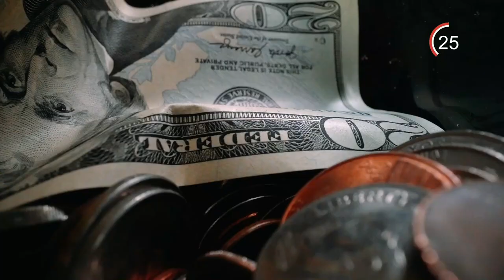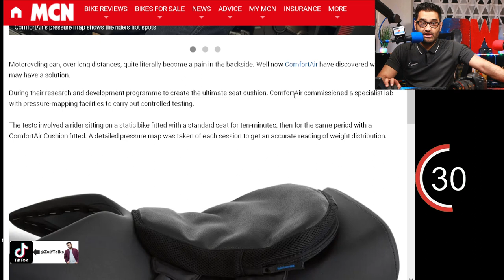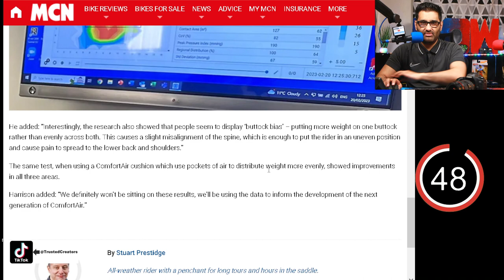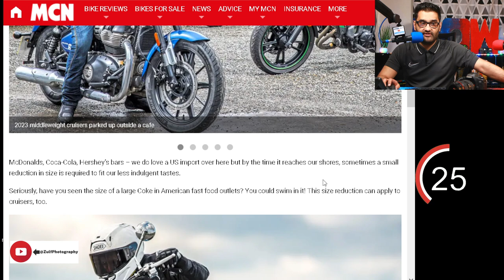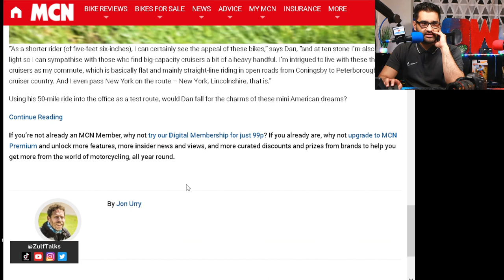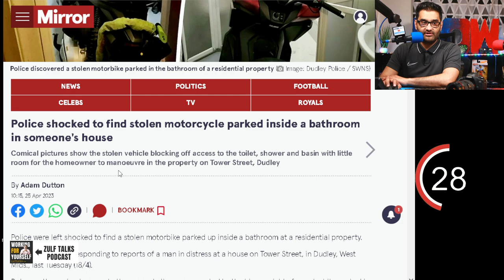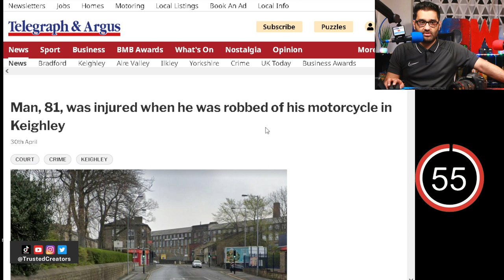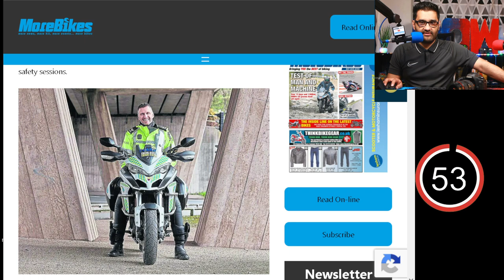Motorbikes Comparisons and Stolen Bikes Kept in Bathrooms?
In todays episode:
Motorcycle seat discomfort explained injured when he was robbed of his motorcycle
Super gran rides again for her 90th
Honda Rebel vs Kawasaki Vulcan 650 vs Royal Enfield
injured when he was robbed of his motorcycle

Essentials for working on a bike restore.
If you will be cleaning your tank you will need these
Screwdriver Set
Socket Set

You like my Video Here is the camera I use:
T7 Camera
YN 35mm lens
LED video light

I got lucky I bought a Classic Motorcycle from 1979 that looks great. Time to get to work on it and make it even better. I will be keeping it as close to the original as possible.  In this episode, I show you the bike and what I have planned for it.
Should you buying a 42 year old motorcycle - classic motorbike
Should you buy a old motorcycle - 42 year old Classic Motorbike

Hi, I'm Zulf, Welcome and thanks for visiting. “You Can Do It too”. I have picked up many helpful tips and "hacks" that can save you both time and money. I have hundreds of free helpful videos on my channel. I share how you can make the most from what you have. I hope you find my free content helpful.
📢 Didn't find what you were looking for? not to worry you can drop me a message.